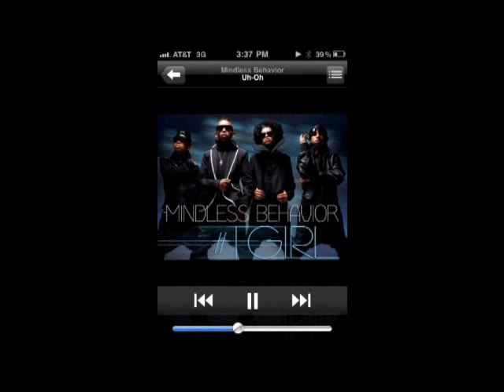MB GONE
MY FAV SONG